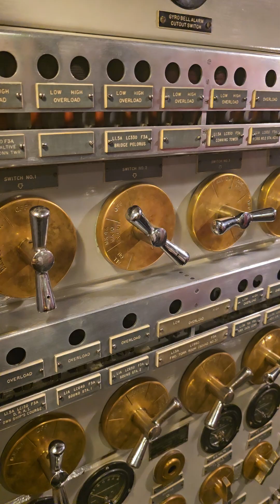The USS Drum, Battleship Memorial Park